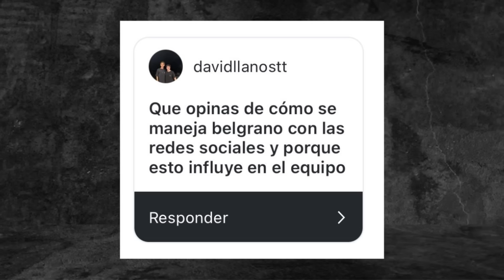INSULTOS EN LA CANCHA - FASSI VS AFA - JUGADORES Y REDES - MERCADO DE PASES - SIN FILTRO | CAP 3